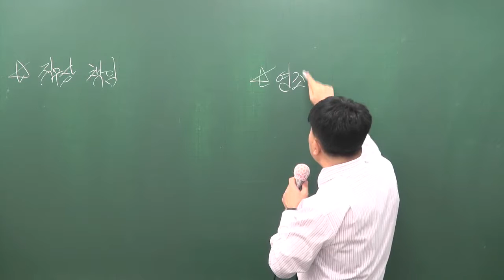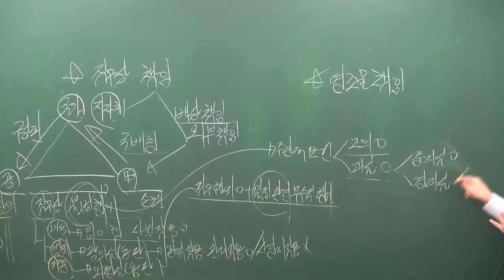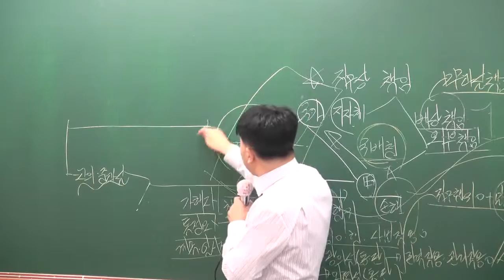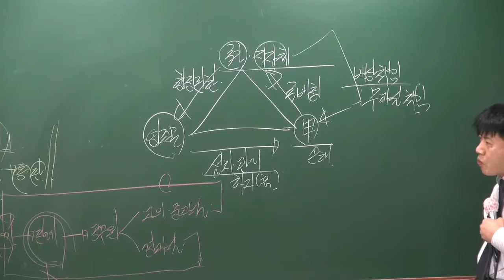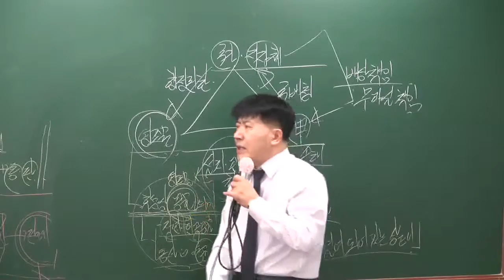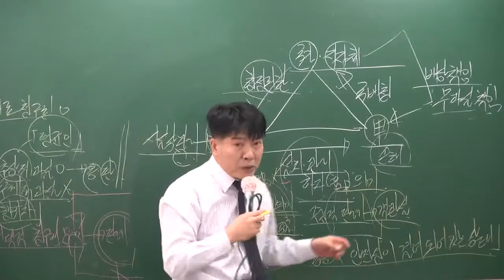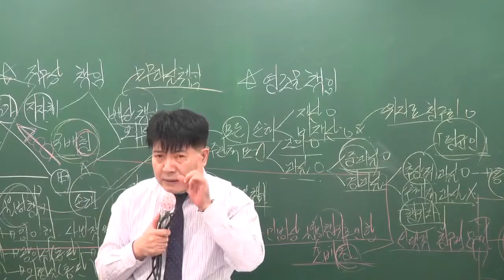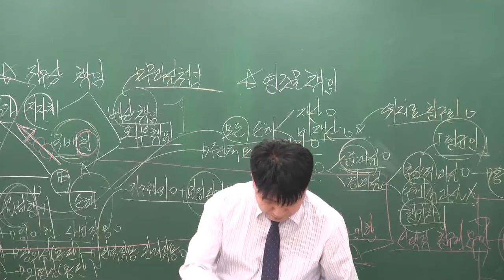[공전무] 공무원 시험대비 공무원 이론과정 행정법 40강